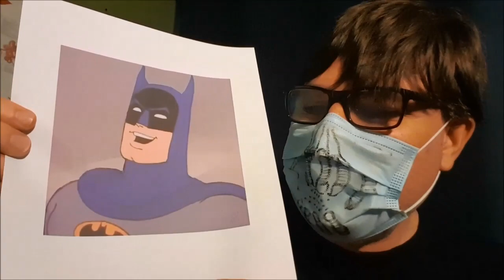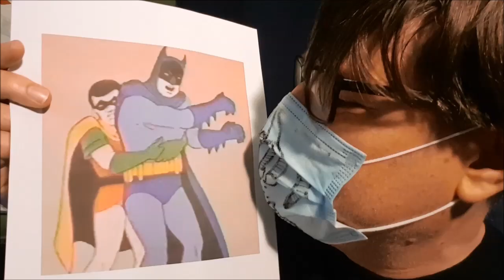Bane Compares Masks (Batman Sucks)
Check out Toren's Guide to Everything podcast on your local platform.